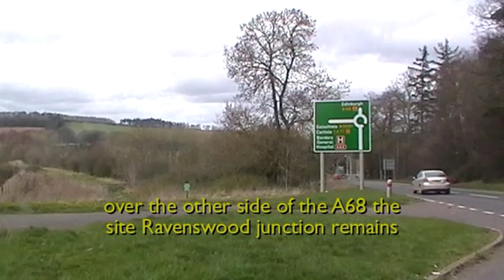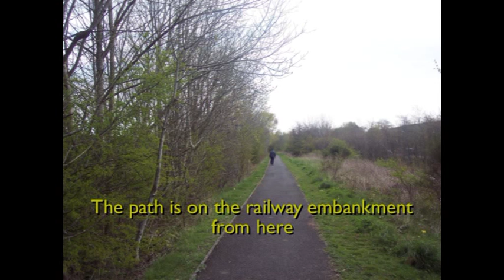Extending the Borders Railway Ravenswood to Melrose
Revised version showing what might be involved in extending the Borders Railway featuring the section of the old line between Ravenswood to Melrose